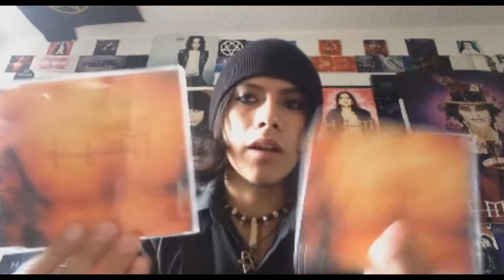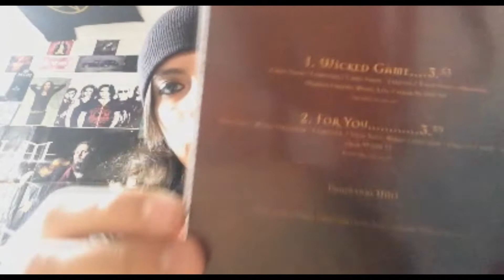Wicked Game (Single)